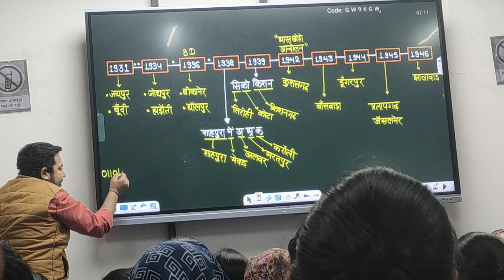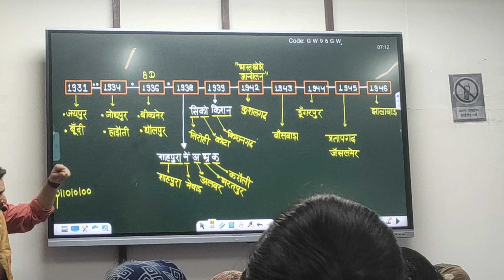10 February 2024